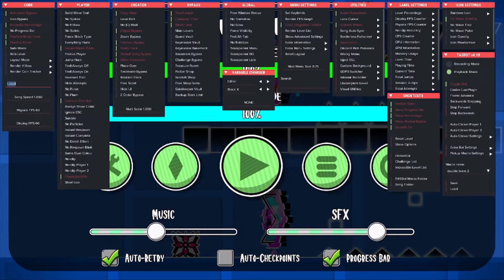Double Team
two player lay